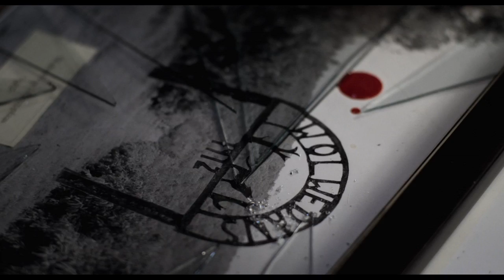Refinery: Wolwedans In Die Skemer film (trailer)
Refinery handled the film recording and blow-up for Jozua Malherbe's boere-noir, Wolwedans In Die Skemer. The Hemelbrom Films production is written by well-known film critic Leon van Nierop.